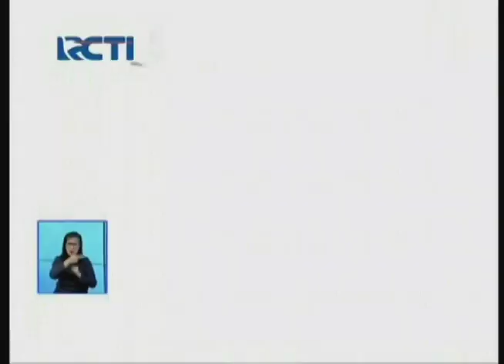Perindo Kerahkan Kekuatan Dukung Kemenangan Jokowi - Ma'ruf Amin di Pilpres 2019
Perindo mendukung penuh pasangan calon presiden dan wakil presiden Indonesia Joko Widodo (Jokowi)-Ma’ruf Amin. Dalam memenangkan pasangan ini, Perindo terus menggaungkan menjaga rasa persatuan dan kesatuan.